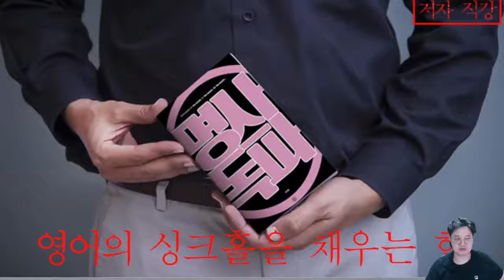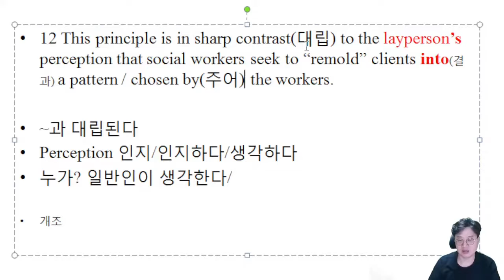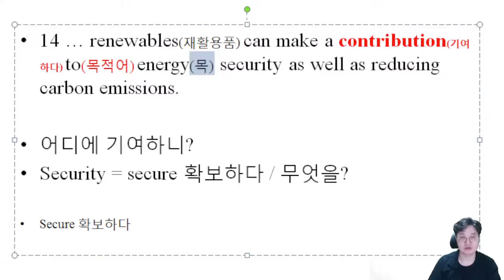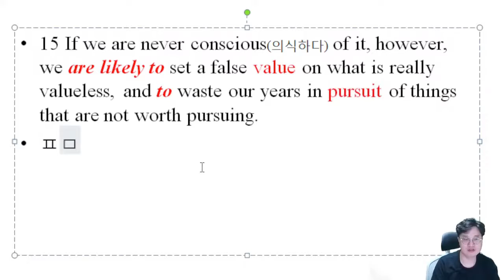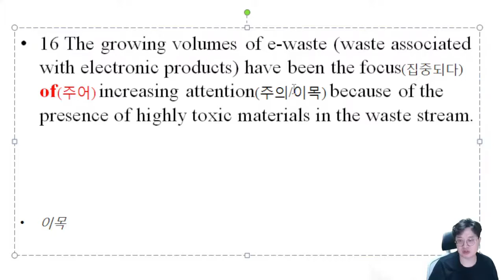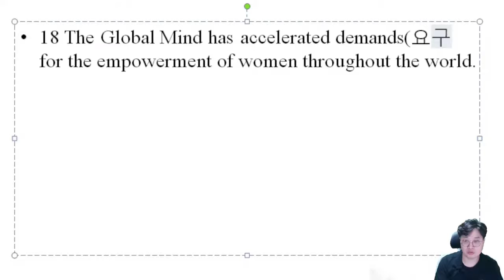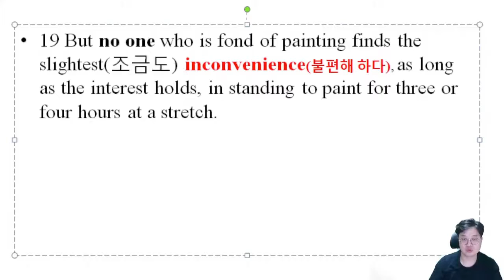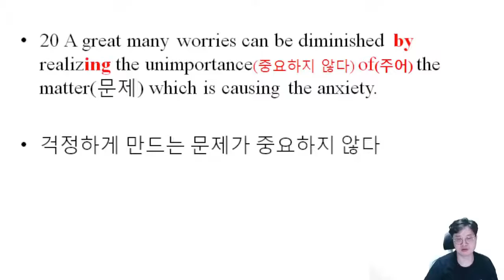명사독파#15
총 마무으리_연습문제 11~20(220~232p)